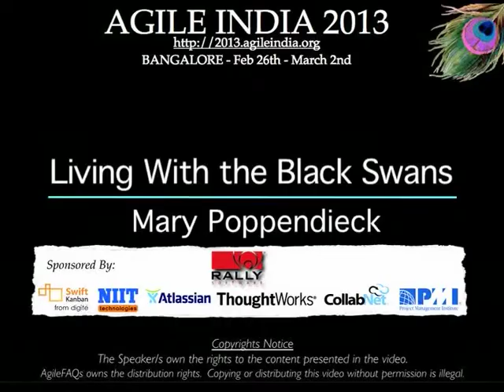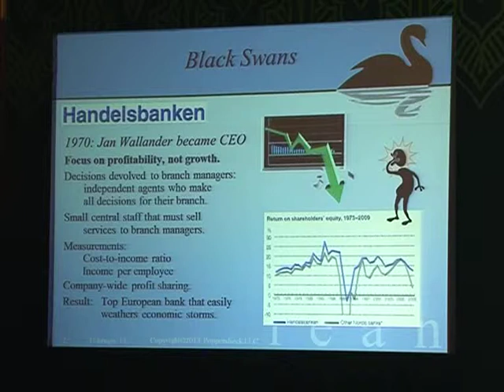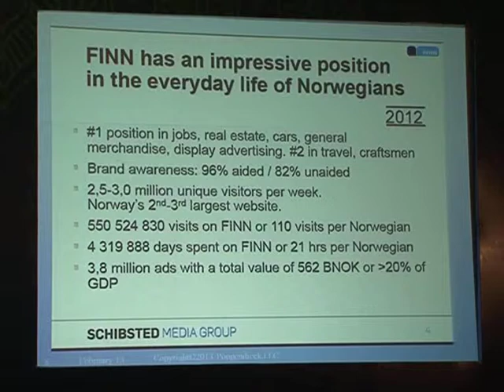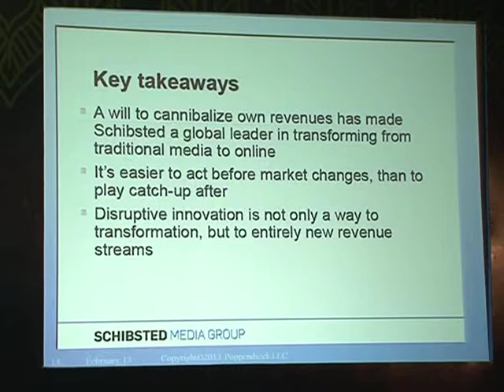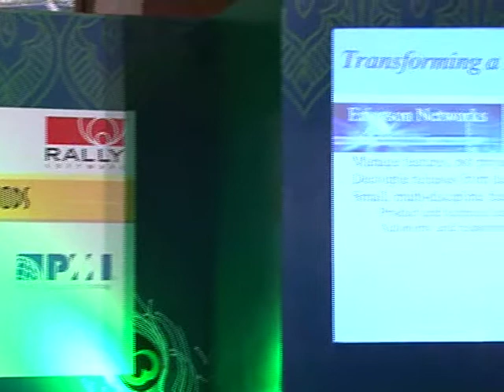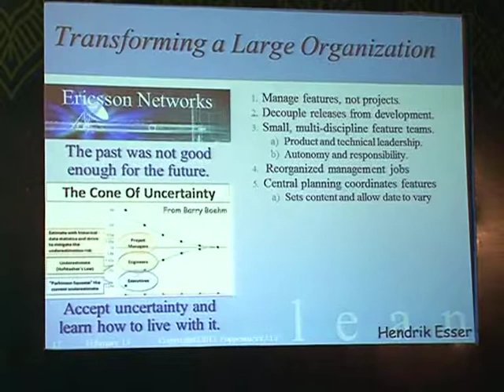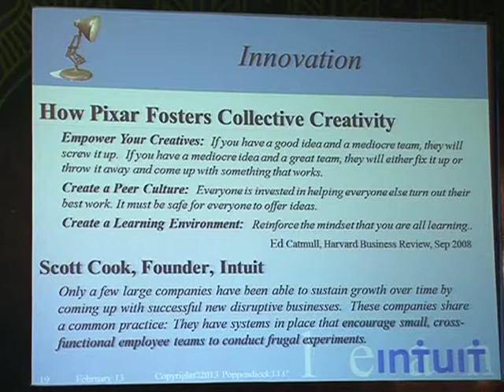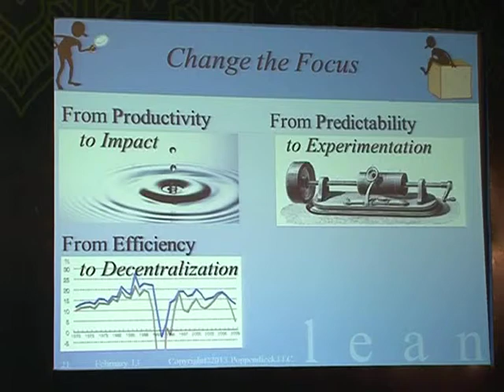Living With the Black Swans by Mary Poppendieck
From about 2000 years, in many European languages, a black swan was a metaphor for something that was clearly impossible. And then black swans were found in Australia. So a black swan became a metaphor for a completely unexpected event actually occurs, one we had not imagined was impossible. Black swans appear regularly – Skype, iPhone, the Cloud…. If a black swan landed in your marketplace, would you recognize it? Most companies don't. It's no coincidence that the average age of companies – big companies – is falling fast, at the same time that black swan events are increasing.

You never see black swans coming – you have to be ready to respond when they arrive. This talk is about the kind of thinking and organizational structure that can help you live successfully with the black swans. It is about how to build an innovative, responsive, enduring organization.